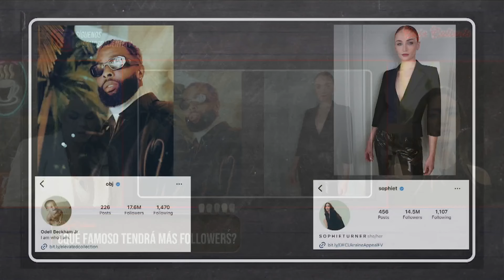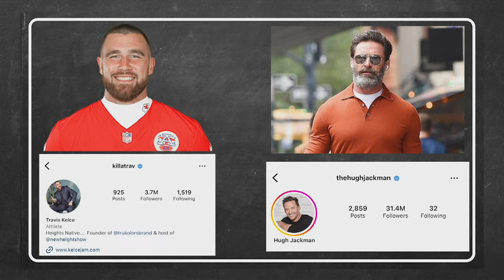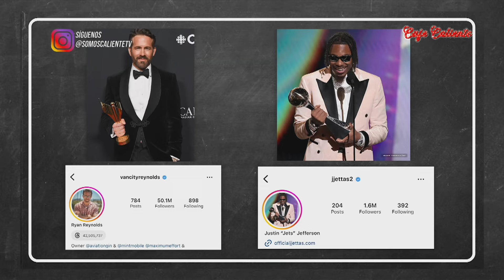TAYLOR SWIFT y FAMOSOS AMIGOS en el juego de los CHIEFS | Café Caliente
Virginia, Mariana y Basurto comentaron sobre la presencia de Taylor en el juego de los Kansas City Chiefs. Taylor llevó a medio Hollywood con ella para apoyar a Kelce y, por supuesto, acaparó toda la atención y las miradas.
SÍGUENOS:

PROGRAMACIÓN:

Xilakillers | Lunes a Viernes de 8 a 10hs
CaféCaliente | Lunes a Viernes de 10 a 11hs
LaCharcutería | Lunes a Viernes de 11 a 12hs
Desencajados | Lunes a Viernes de 12 a 13hs
LaRedacción | Lunes a Viernes 13hs